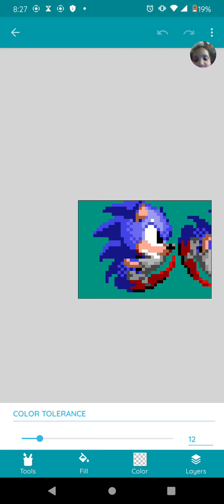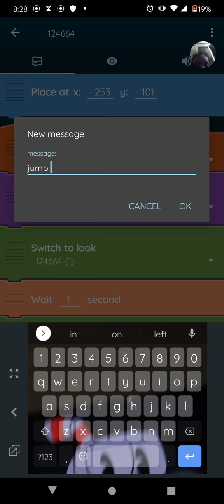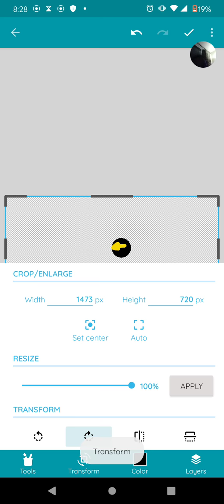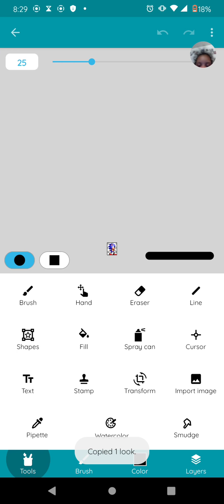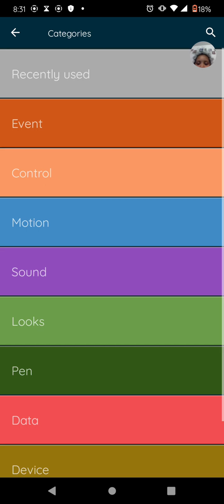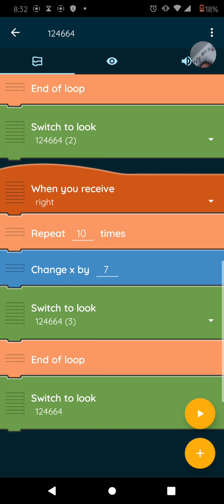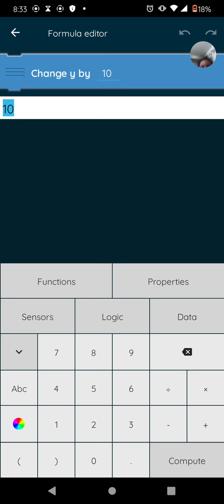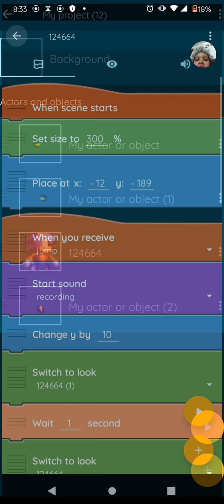pocket code Sonic tutorial part 6